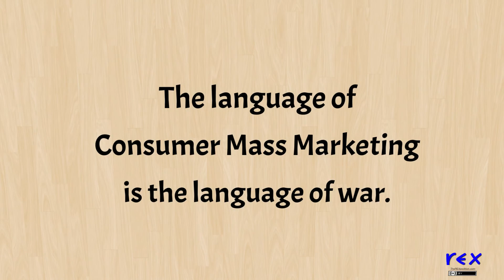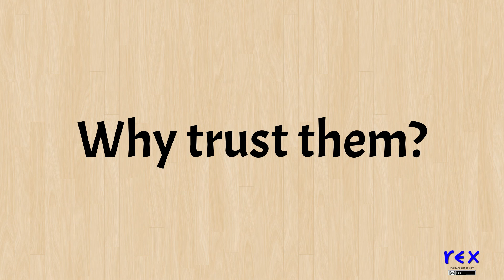Advertising Is War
If advertisers would like to engender trust, why are their methods so violent and untrustworthy?